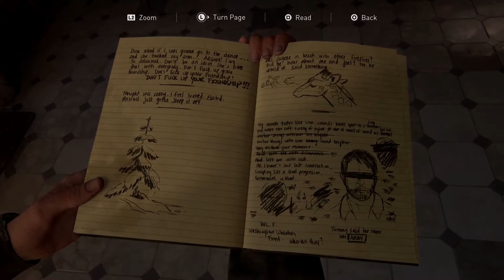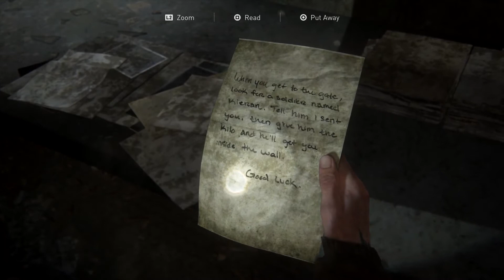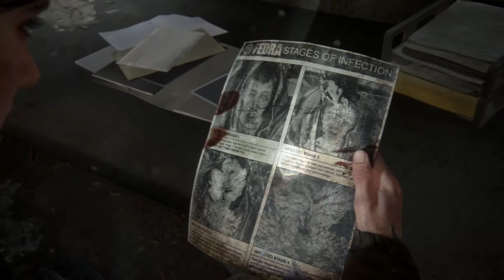THE LAST OF US 2 Gameplay Playthrough "ARE YOU F****** SERIOUS RIGHT NOW???? WHAT THE ACTUAL F***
WELL HELLO THERE, I WELCOME YOU TO ME

I AM SO GODDAM PISSED , LIKE WHAT THE ACTUAL F***